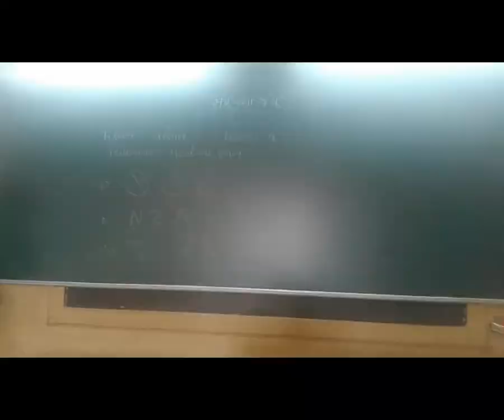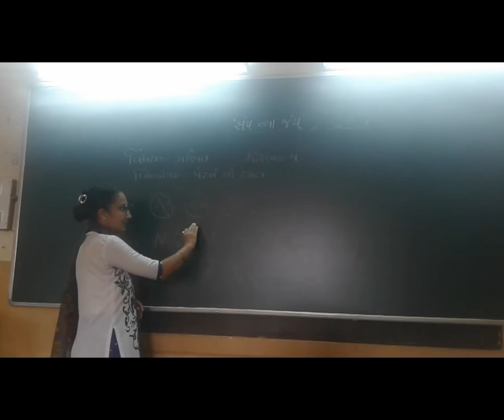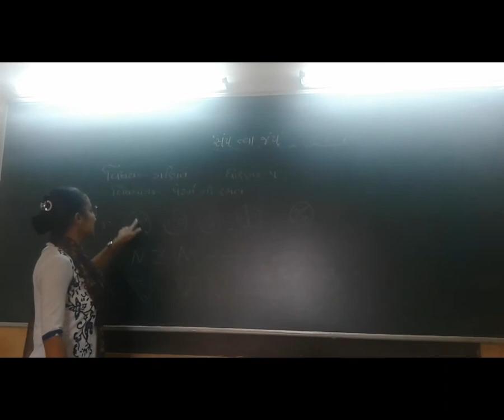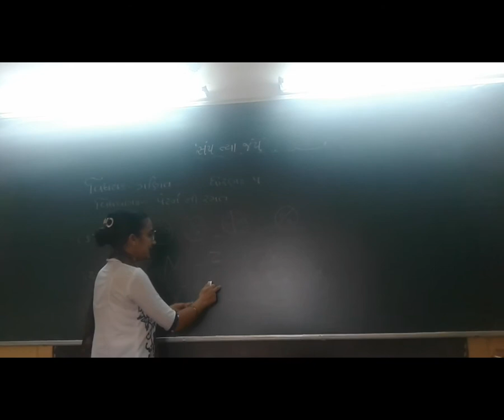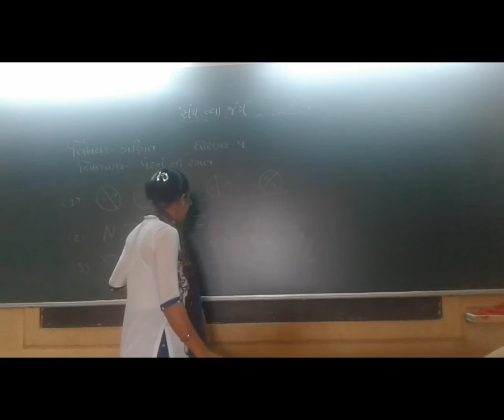13 STD5 GM MATHS CH7 P1 OERTAN NI SAMAJ BY VISHRUTI CHHAYA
13  STD5 GM MATHS CH7 P1 OERTAN NI SAMAJ BY VISHRUTI CHHAYA